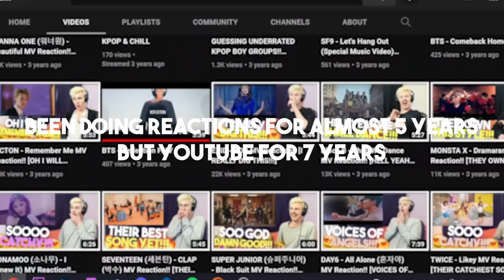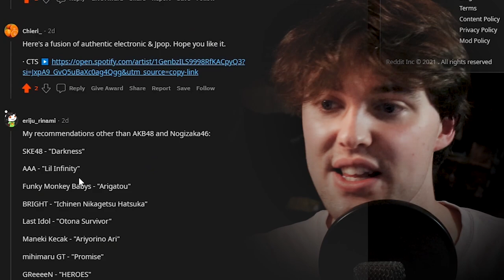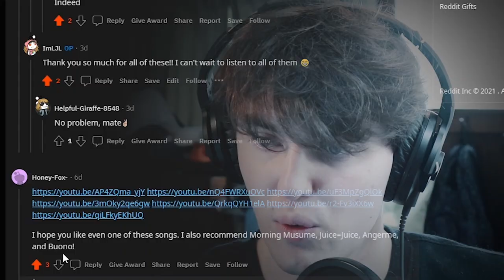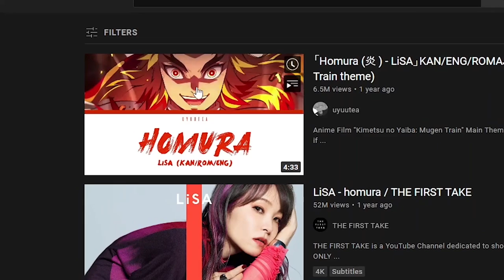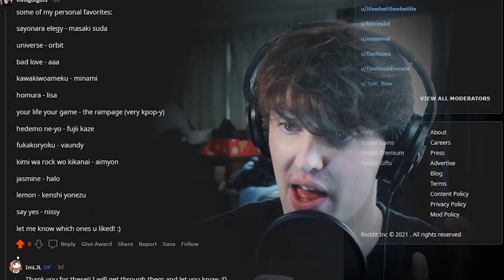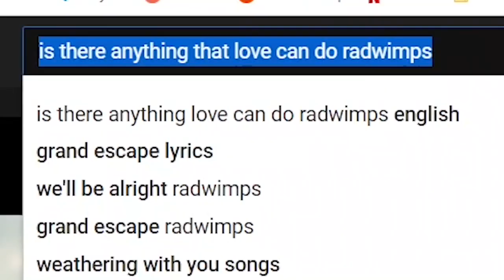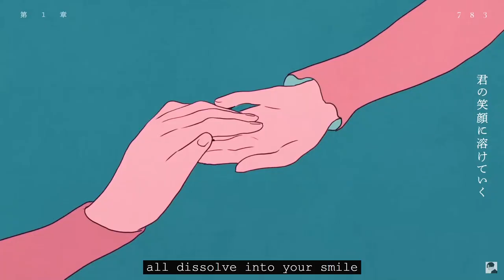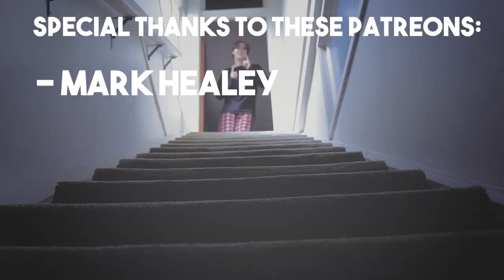My First Time EXPERIENCING Japanese Music || So Unique!!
Thank you to the people of Reddit who recommended me all of these songs!!
I had such a blast discovering Japanese Music and I am here to stay!
Hope you all have a nice day!